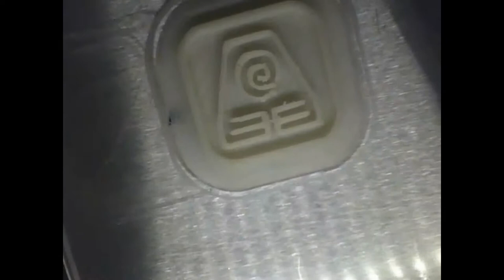Earth Symbol 3D Print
Print of The Last Airbenders element symbol Earth